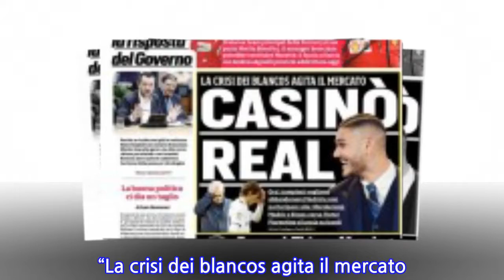Prima Pagina, Corriere dello Sport: “Casinò Real. Arrivabene ad Juve? Roma, è...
Prima Pagina, Corriere dello Sport: “Casinò Real. Arrivabene ad Juve? Roma, è Thiago...
“Casinò Real“. Apre così l’edizione odierna de ‘Il Corriere dello Sport’.